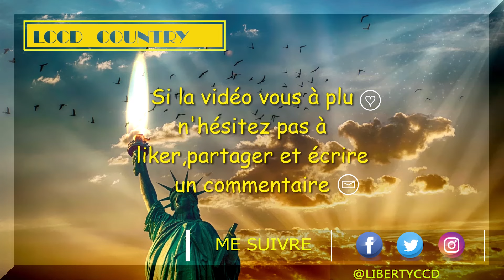***THAT'S TEXAS*** démo chez les LCCD 🗽🗽LE 27.07.2024 à Thoiry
Honky Tonk the Charly Day three
Niveau : Intermédiaire
Chorégraphes : Sandrine BRANCA & Cyril BASSI
Cody JOHNSON
Vidéo et montage Vidéo Sophie Coudière 📼🎥📷🎞